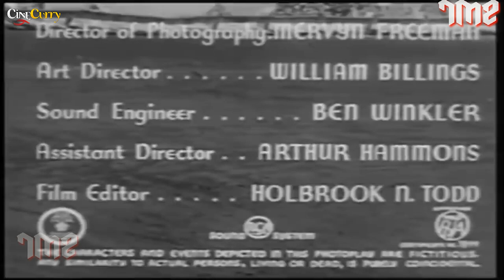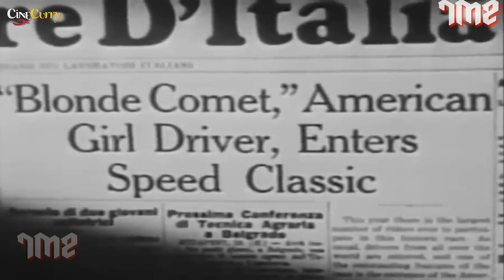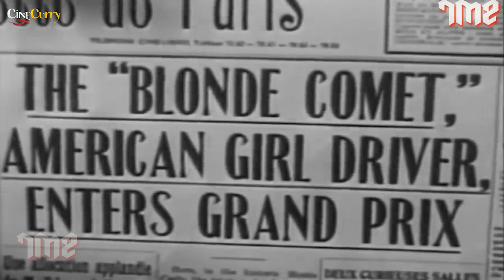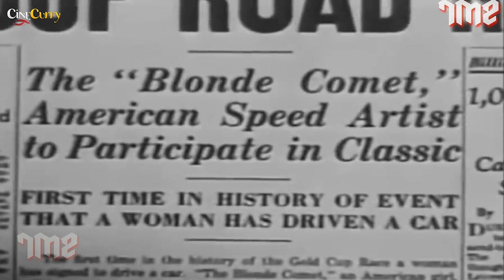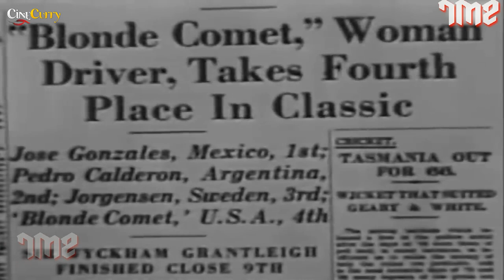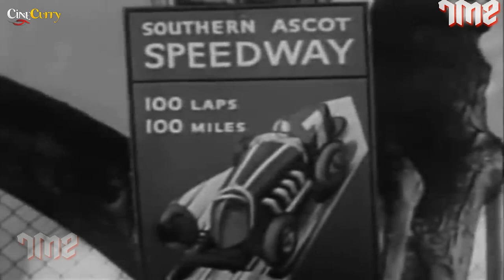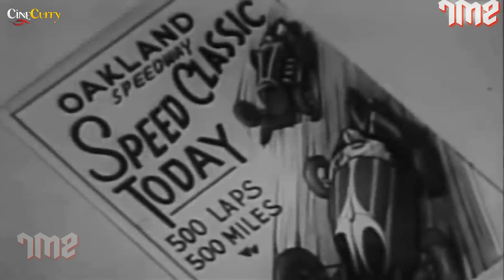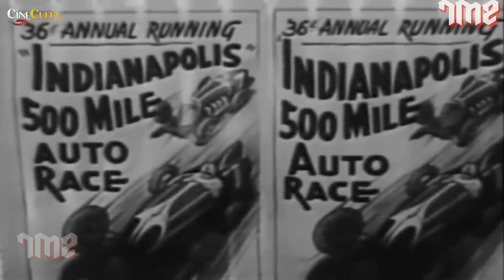Blonde Comet (1941) Romance Drama Movie | Virginia Vale, Robert Kent, Barney Oldfield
Watch BlondeComet 1941, Classic Romantic Movie.
Starring Virginia Vale, Robert Kent & Barney Oldfield.